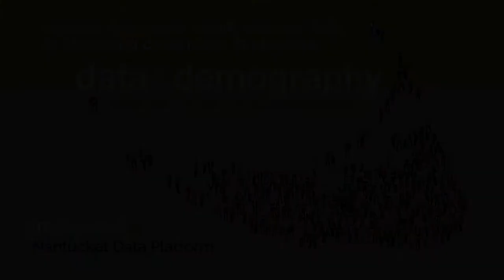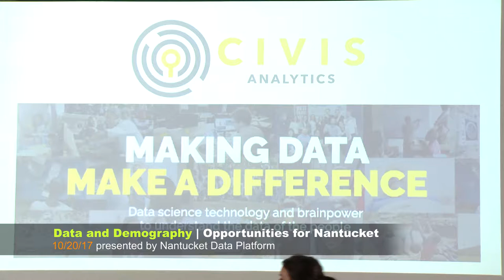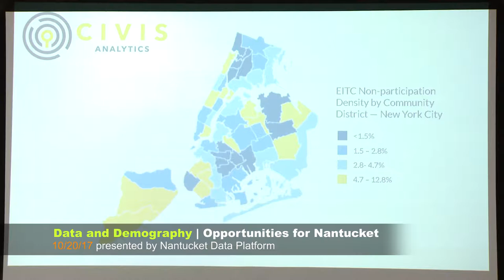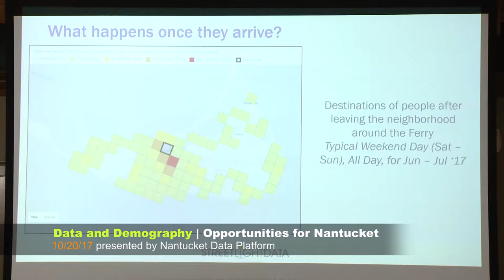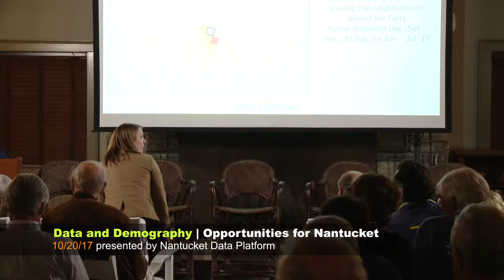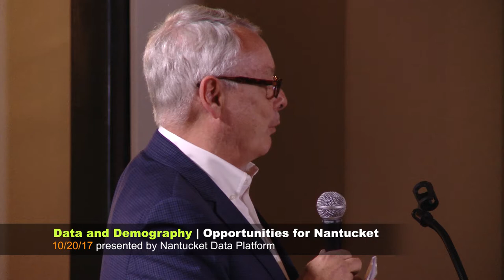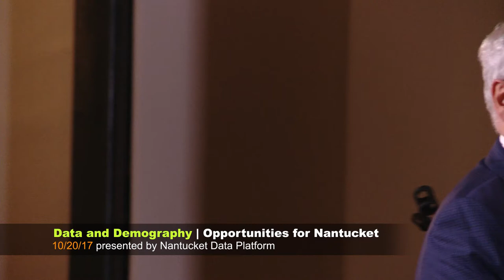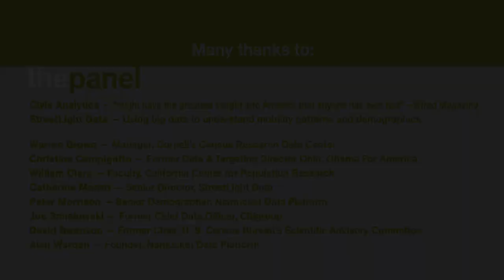Westmoor Data Conference 10/2017